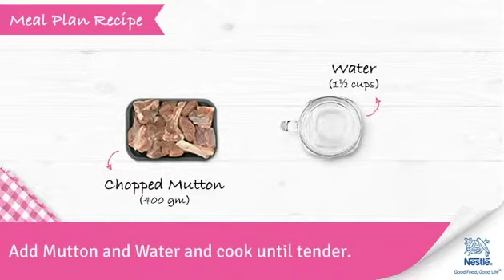Kashmiri Yakhni Recipes | Healthy Food Recipes for Kids | Ask Nestle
Kashmiri yakhni is a delicious mutton dish. Mutton is a good source of quality protein which is essential for growth and development of the body. Adding vegetables will enhance the vitamin, mineral and fiber content of the dish.